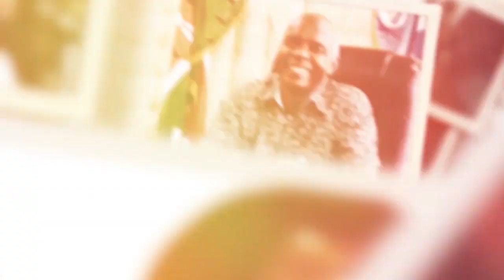NGUMBAU SITU: JOEL KYATHA MBALUKA (MUSILI WA MAKOANI)PART 1